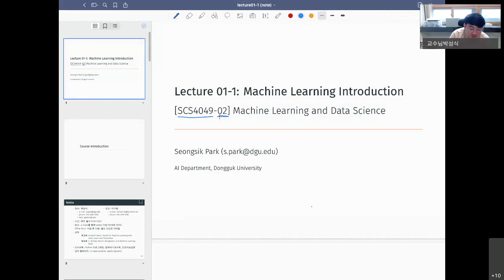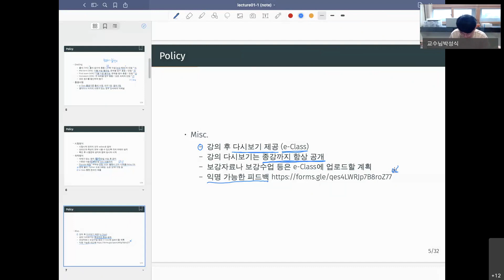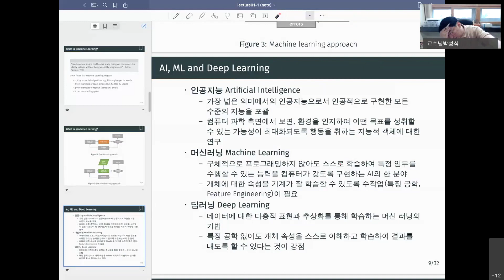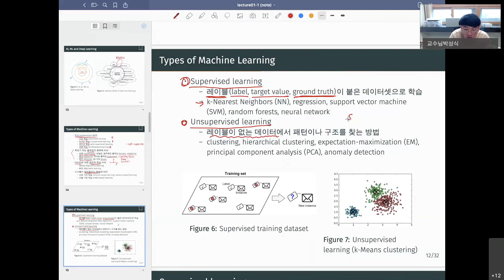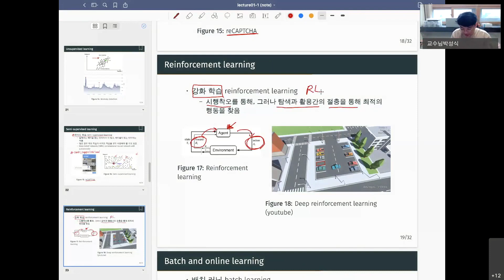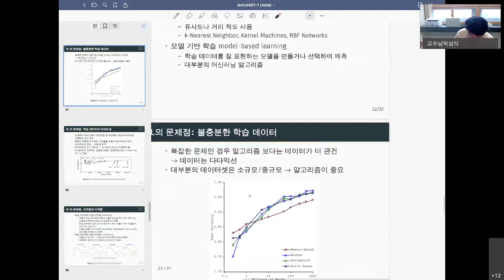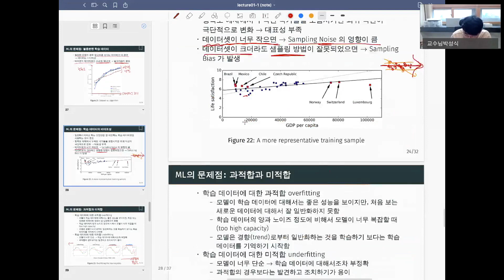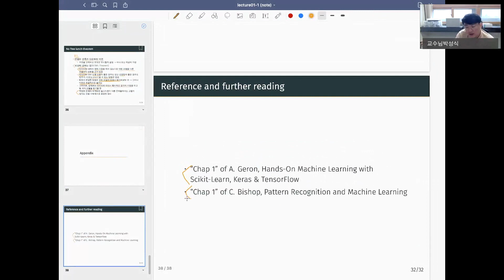[SCS4049] Lecture 01 | Machine Learning Introduction